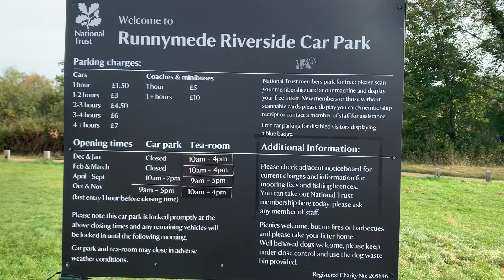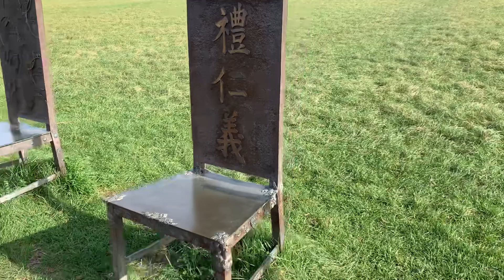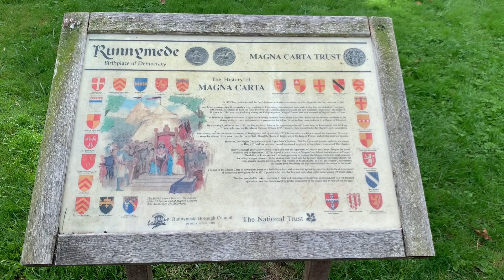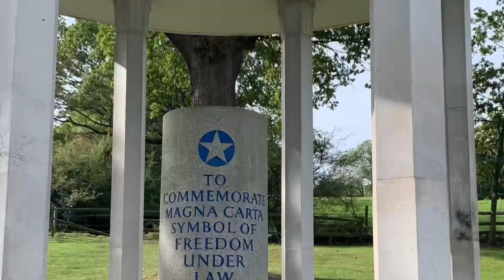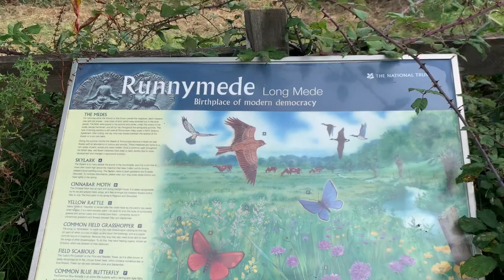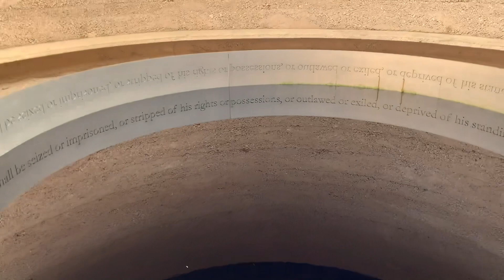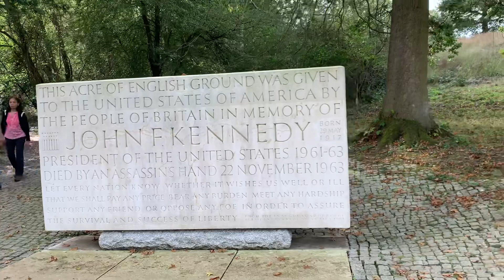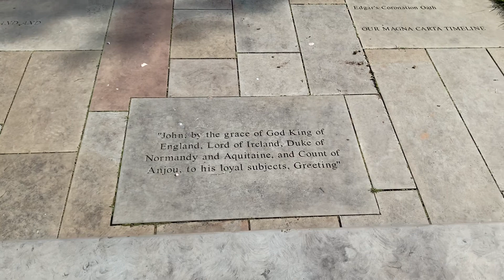［58］遊覽自由出生地｜倫敦繽周行｜Runnymede｜大憲章Magna Carta｜水中央自由宣言｜十二青銅陪審員椅｜泰晤士河｜淺談法治｜甘迺迪紀念｜英女王像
尋找自由，自由在哪？
在倫敦周邊行行。
自由於1215年出生於Runnymede,
故事由King John開始，成立大憲章。
大憲章是甚麼？法治是甚麼？
還有水中央的自由宣言，
在漣漪中找實在。
醉拳甘迺迪，又和自由有關？
看看英女王後生時的銅像